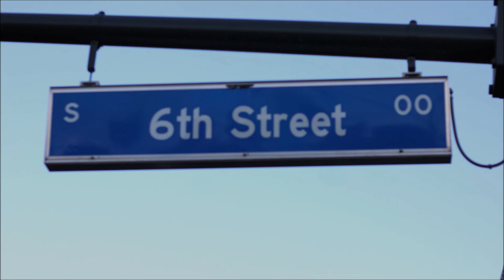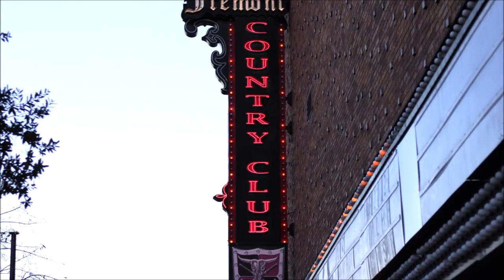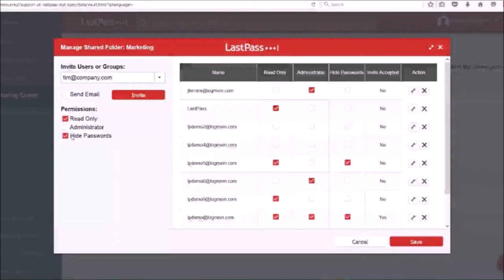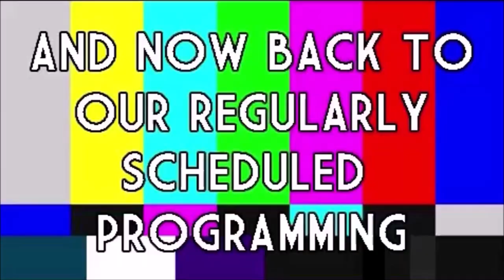ROOM 6 REVIEWS #183 - The Forest & Friends @ BBB! [LIVE SHOW REVIEW]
Today I'm reviewing another live (mostly) metal show put on by JK Productions @ Backstage Bar & Billiards, or "Triple B" as the locals call it. Enjoy! ;-D

FEATURED ACTS:
The Forest - @theforesttheband
Late Night Savior - @LateNightSaviorBand
2Shadows - @2shadowsofficial
Madzilla - @MadzillaLV
The Patterns - @thepatternslv